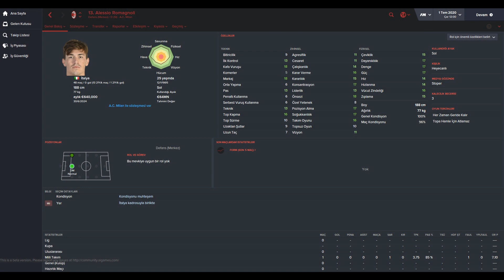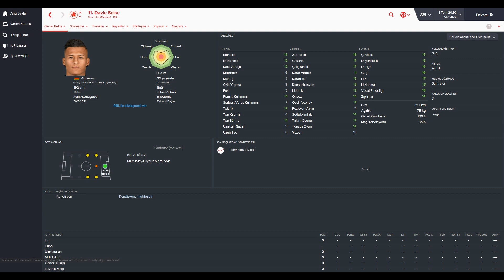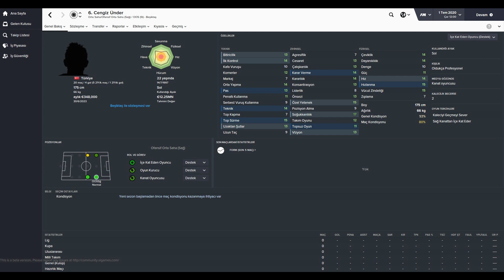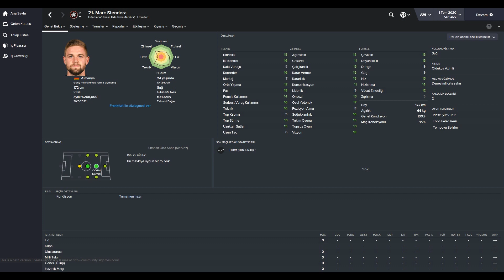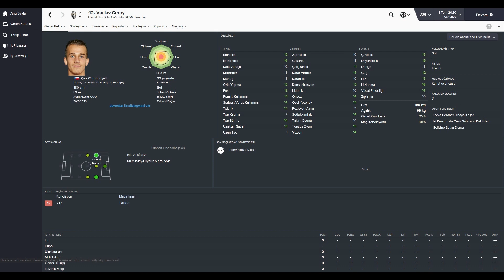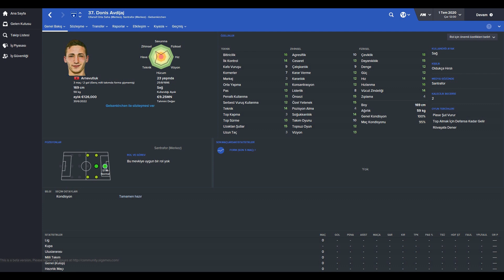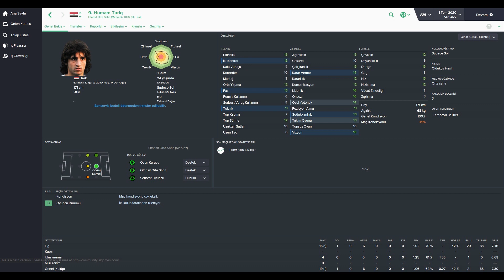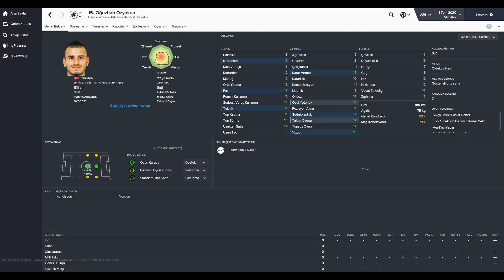FM 2016 123 WONDERKID 2020 PROFİLİ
football manager 2016 123 wonder kid 2020 profili